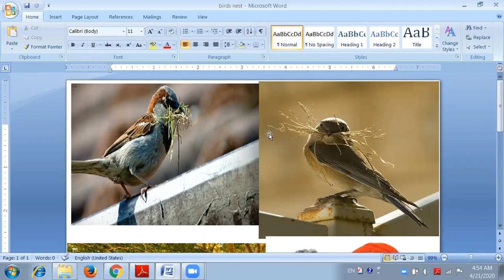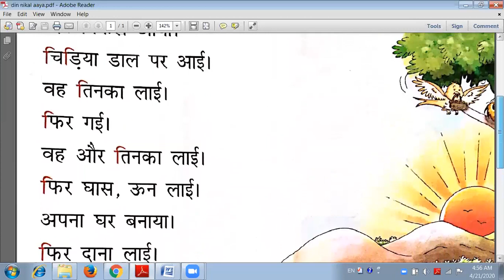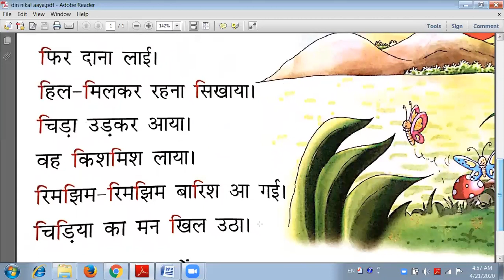Class 1 Subject Hindi Topic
By Delhi Public School Bopal Ahmedabad